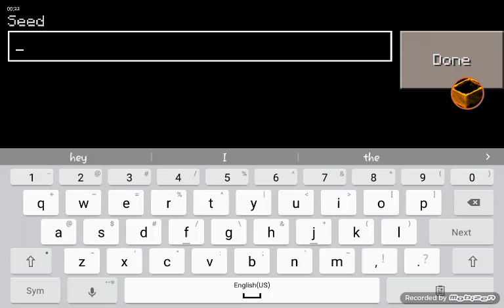The three sandtemples.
Okay guys I'm sorry this video was also short but I just wanted to show you the three sandtemples.